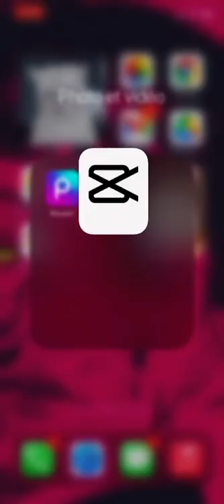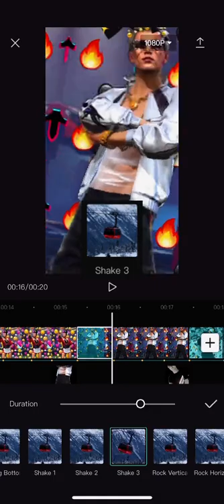โอหงิด,อาร์งาย,โอ หงิด,อาร์ งาย,ROV,สนุก,ตลก,ฮา,เกม,RoV,ฟีฟาย,ฟรีฟาย,FreeFire